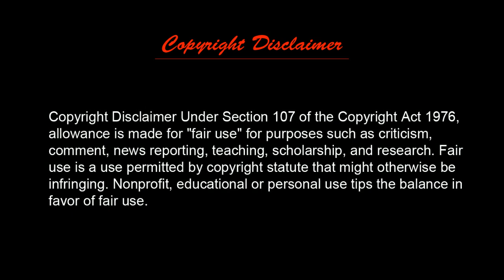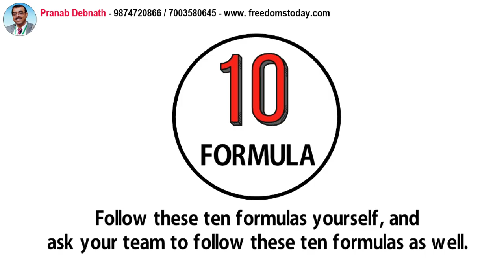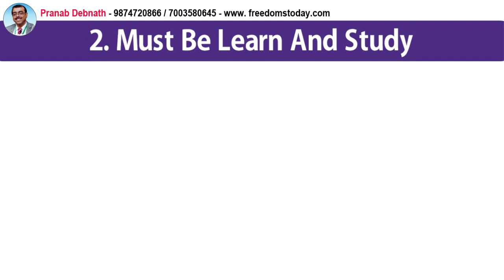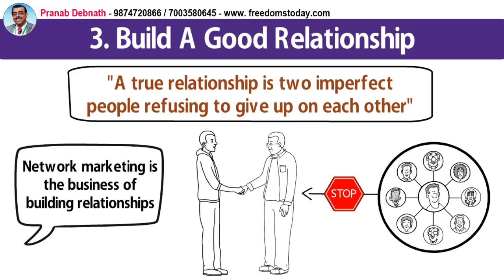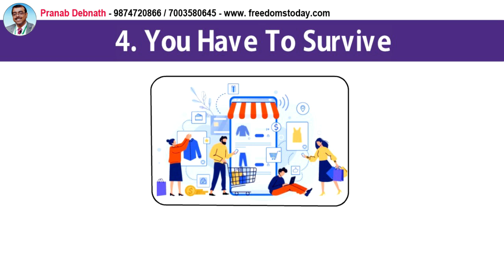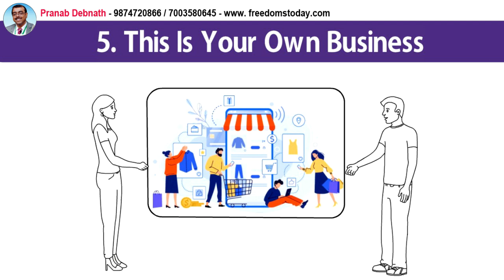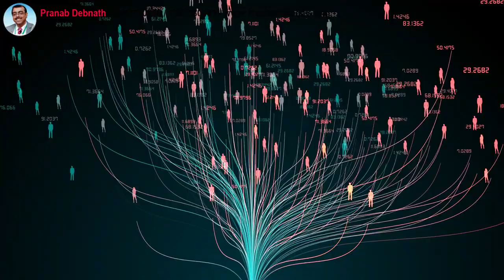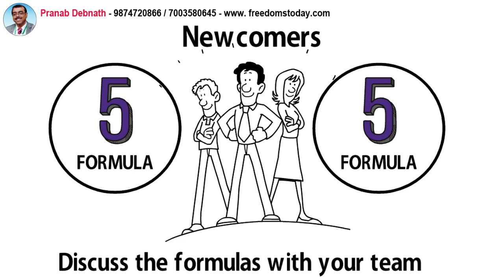নেটওয়ার্ক মার্কেটিং এর ১০ টি সূত্র | 10 Strong Rules In Network Marketing | Freedosm Today Part 1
Hello friends, I am Pranab Debnath - I am a life coach, motivational speaker and a business consultant. Welcome to the Freedoms Today channel.

A great saying is - success is the problem but failure is the formula. you can't solve the problem without knowing the formula.

Yes friend formula you must know. Behind every success there is some secret. Only by following those formulas can you get success.

So there are certain formulas for success in network marketing. Today I will give you ten such formulas. Follow these ten rules yourself, and ask your and your team to follow these ten rules as well.

See, when doing a number, if the formula is placed correctly, the number matches. In the same way here too if you follow these formulas correctly, your score will be right in this business too. It means you will see the face of success in network marketing.

1. The Power of your Subconscious Mind
2. Network marketing book
3. Rich Dad Poor Dad
4. How to win friends and influence people
5. Business of 21st century
6. Think and Grow Rich
7. You can win
8. Power of positive thinking / For English
9. Copy cat marketing 101
10. Questions are the answers
11. The Parable of pipeline
12. Lakshya (Goals)
13. Soch badlo zindagi badlo
14. Bechna seekho aur safal bano